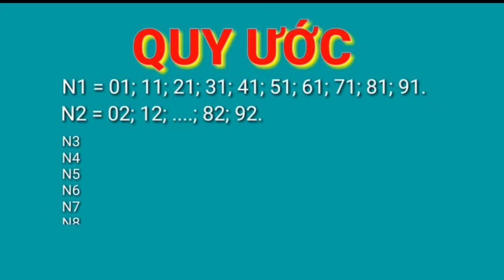Dự đoán XỔ SỐ MIỀN BẮC hôm nay ngày 18 tháng 7/2022 - XSMB - XS - Xổ số | XSMB - 247 - H2N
Quay thử XỔ SỐ MIỀN BẮC hôm nay ngày 18 tháng 7/2022 - XSMB - XS - Xổ số | Tin Tức 24h Online 247
Quay thử XỔ SỐ MIỀN BẮC hôm nay 18/7/2022 - XSMB - XS - Xổ số | 247 - H2N

XỔ SỐ MIỀN BẮC hôm nay 17/7/2022

*MIỀN BẮC
Thứ 2: Xổ số kiến thiết Hà Nội ( xshn )
Thứ 3: Xổ số kiến thiết Quảng Ninh ( xsqn)
Thứ 4: Xổ số kiến thiết Bắc Ninh (xsbn)
Thứ 5: Xổ số kiến thiết Hà Nội ( xshn )
Thứ 6: Xổ số kiến thiết Hải Phòng ( xshp)
Thứ 7: Xổ số kiến thiết Nam Định (xsnd)
Chủ Nhật: Xổ số kiến thiết Thái Bình ( xstb)
*MIỀN NAM
Thứ 2: TP. HCM (xshcm), Đồng Tháp (xsdt), Cà Mau (xscm)
Thứ 3: Bến Tre (xsbt), Vũng Tàu (xsvt), Bạc Liêu (xsbl)
Thứ 4: Đồng Nai (xsdn), Cần Thơ (xsct), Sóc Trăng (xsst)
Thứ 5: Tây Ninh (xstn), An Giang (xsag), Bình Thuận (xsbth)
Thứ 6: Vĩnh Long (xsvl), Bình Dương (xsbd), Trà Vinh (xstv)
*MIỀN TRUNG
Thứ 2: Thừa T. Huế (XSTTH), Phú Yên (XSPY)
Thứ 3: Đắk Lắk (XSDLK), Quảng Nam (XSQNM)
Thứ 4: Đà Nẵng (XSDNG), Khánh Hòa (XSKH)
Thứ 5: Bình Định (XSBDI), Quảng Trị (XSQT), Quảng Bình (XSQB)
Thứ 6: Gia Lai (XSGL), Ninh Thuận (XSNT)
Thứ 7: Đà Nẵng (XSDNG), Quảng Ngãi (XSQNG), Đắk Nông (XSDNO)
Chủ Nhật: Khánh Hòa (XSKH), Kon Tum (XSKT)